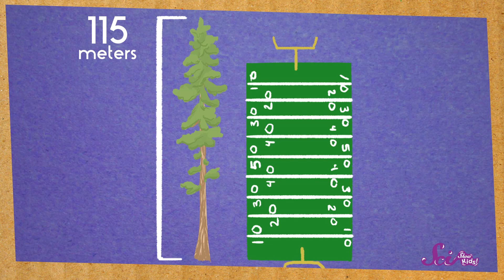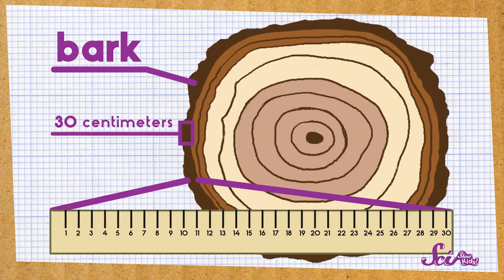The World's Tallest Tree! | Science for Kids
Can you guess how tall the tallest tree is? Neither could we! Tag along with Jessi and Squeaks to learn all about the world’s tallest tree!